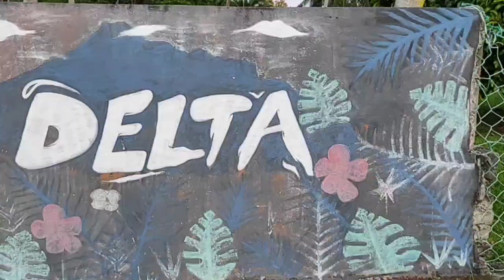TRAILER: Montaj Kem Khalifah Pintar Soleh | SRI Az-Zahrawi Setia Alam & Puncak Alam